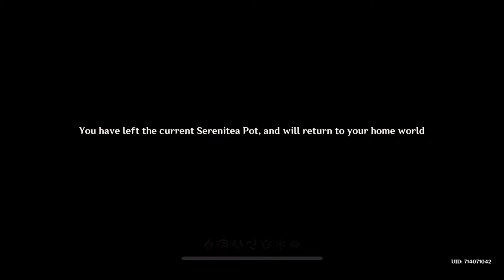ASMR Genshin Impact Relaxing Farming | Close Up Whisper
Hello, my Lovely Dream Flower!🌸
My name is Olesya, and I'm very glad to welcome You on my channel.🥰

Today I will relax You with another Genshin Impact video. You can play along with me, or just relax while watching or listening. I hope that you will like this video and will fall asleep really fast!

This is an ASMR video, and it is made for your entertainment, relaxation, and tingles.
I hope that you will love it, and I wish you the most lovely dream tonight!💋

❤️If you want to help my channel with development, you can do it here👇🏼